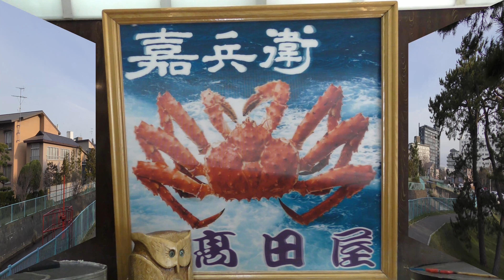(4K)日本北海道函館 City Tour,平成館 しおさい亭,Heisei-kan Shiosai-tei,函館湯浜公園,函館嘉兵衛高田屋,4K Ultra HD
日本北海道函館 City Tour,攝於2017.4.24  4K攝影